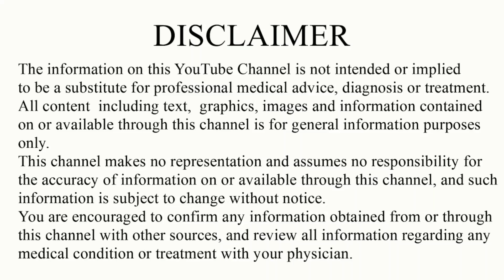Fatty liver & its Homoeopathic treatment/ফ্যাটি লিভারের হোমিওপ্যাথি চিকিৎসা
Fatty liver is a very common disease nowadays. Most of the people remain asymptomatic and it mostly causes no serious complications. But in few cases it may causes serious problems like liver cancer or cirrhosis of liver.
Lifestyle modifications, changes of food habits, stopping alcohol intake are suffice to get rid of it.
Few homoeopathic medicines are very effective in curing it and maintaining a healthy liver.